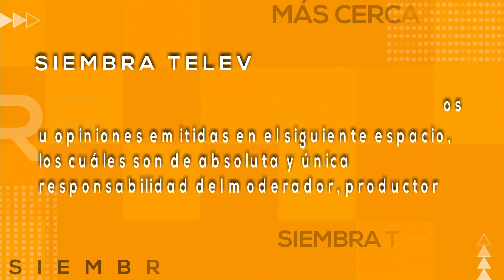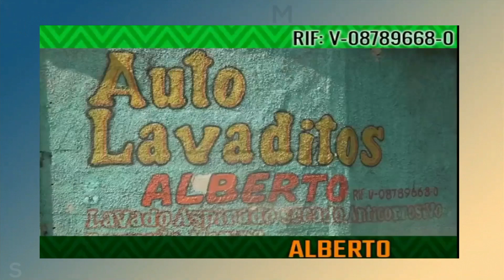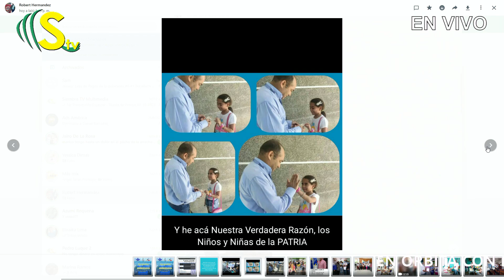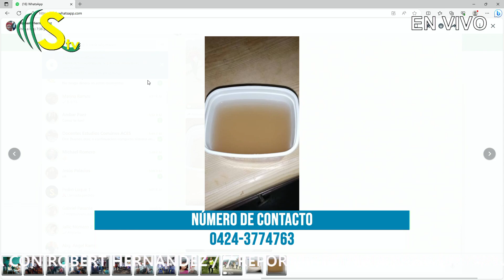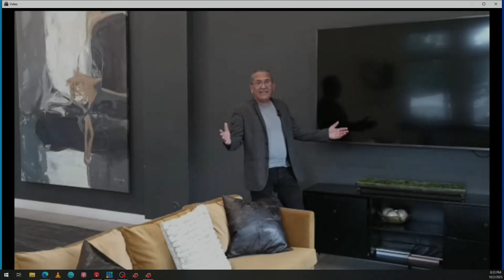En Órbita 02/10/2023 PROGRAMA COMPLETO